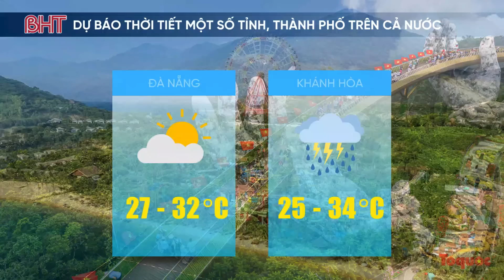Dự báo thời tiết hôm nay 9/5: Bắc Bộ đề phòng mưa đá, Nam Bộ có nơi nắng gay gắt | BHT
Thông tin dự báo thời tiết chi tiết hôm nay 9/5/2024, bao gồm nhiệt độ, độ ẩm, mây mưa, gió, v.v. Theo dự báo, trong ngày hôm nay 9/5, khu vực Bắc Bộ đề phòng lốc, sét, mưa đá, Nam Bộ có nơi nắng gay gắt.